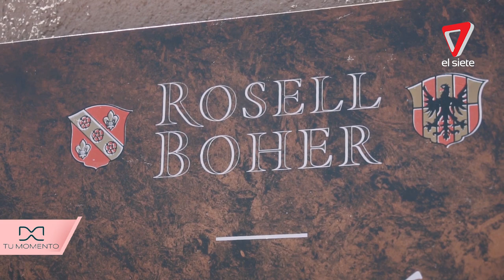Tu Momento | 09-11-2020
Tu Momento programa Nº 5 - Rosell Boher